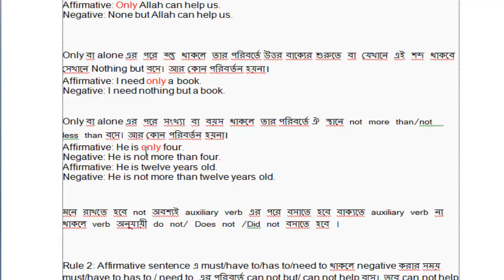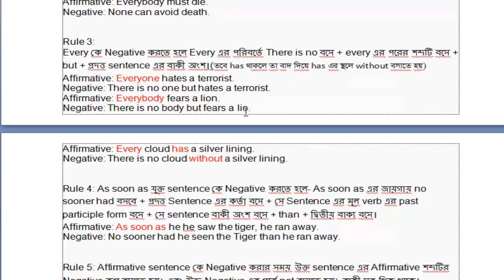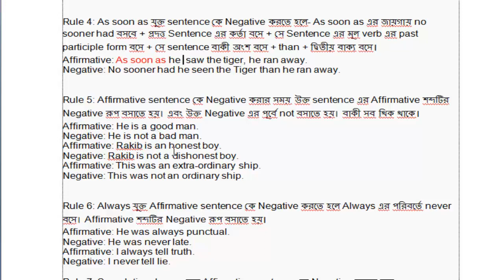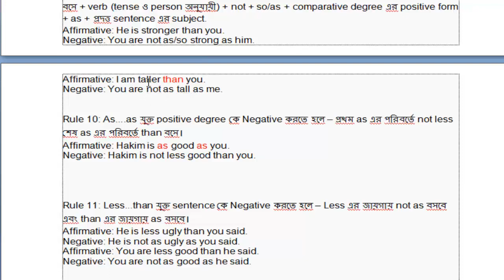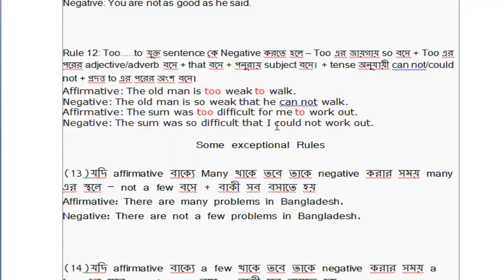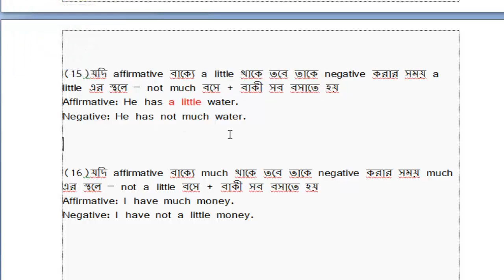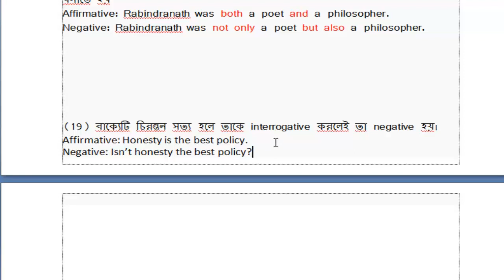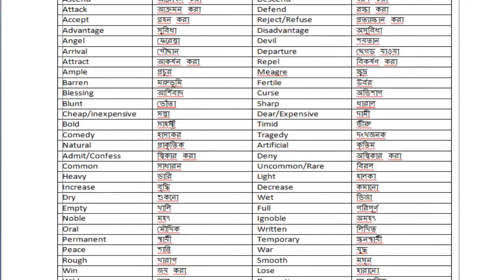Transformation of sentence Affirmative to Negative